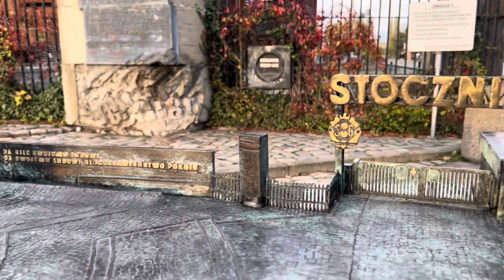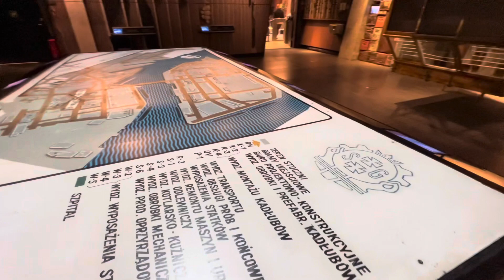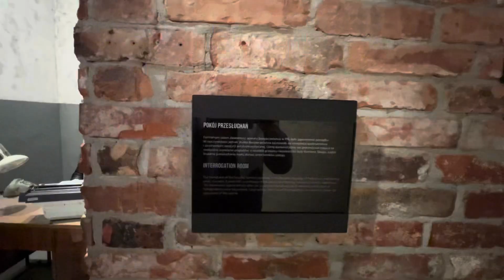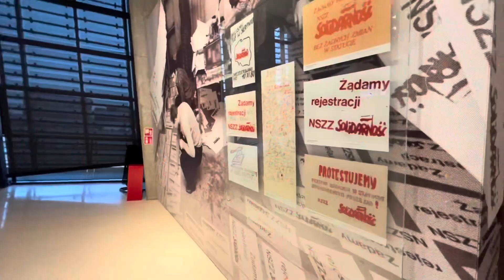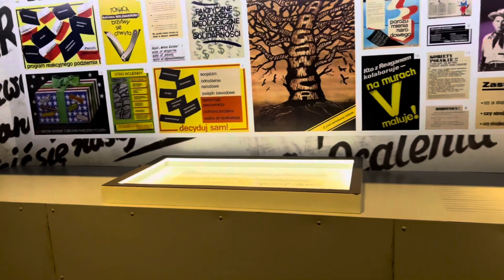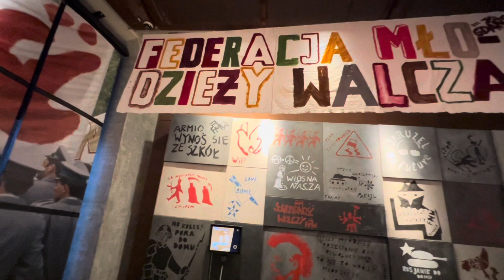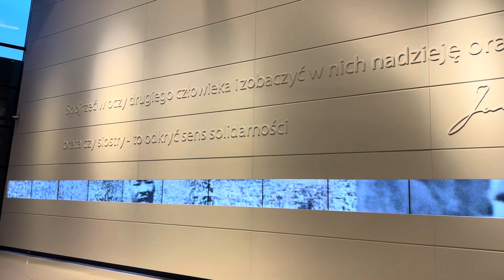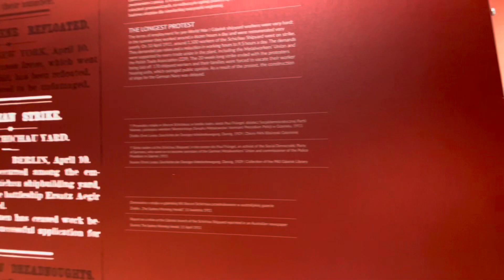Европейский центр Солидарности в Гданьске